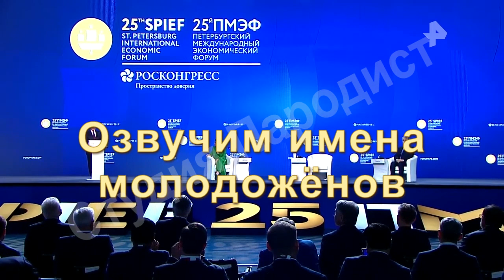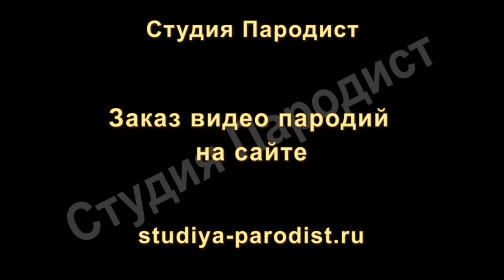Видео поздравление с днем свадьбы от Путина | Студия Пародист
Заказать видео пародию в которой Путин поздравляет молодоженов с днем свадьбы, можно на сайте Студии Пародист
Как оригинально поздравить молодоженов с днем свадьбы? Заказать видео поздравление в котором озвучиваются имена и фамилия семьи.
На сайте Студия Пародист вы можете заказать веселое видео поздравление не только от президента России, но и от других знаменитостей
У нас всевозможные виды поздравлений на свадьбу:

Во всех видеороликах заново переозвучиваются имена и фамилии поздравляемых жениха и невесты. Стоимость и всё что изменяется в видеоролике написано под ним на сайте Студия Пародист